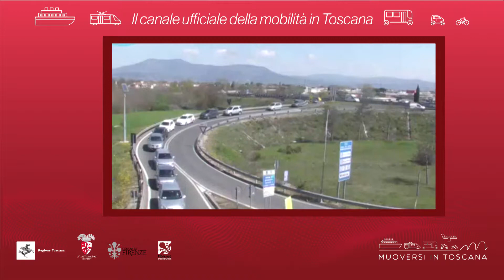Muoversi in Toscana - Edizione delle 14 del 26 giugno 2019